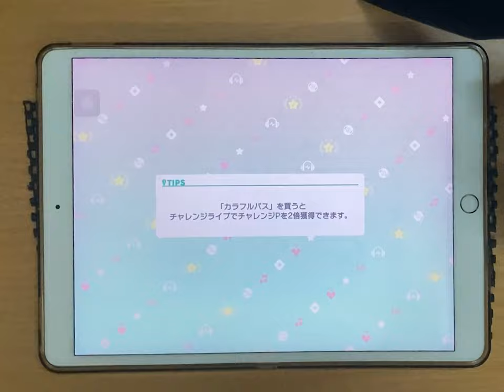Project Sekai: Colorful Stage! feat. Hatsune Miku - シネマ Master Full Combo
Song: Cinema
BPM: 124
Difficulty: 29

Ayase just never disappoints me with his songs.
I screwed up a lot between 0:42-0:45 although I'm certainly sure it's just alternating and mirrored of the previous spam.